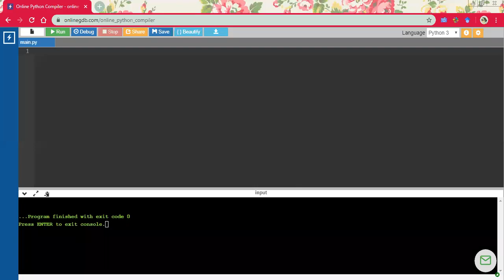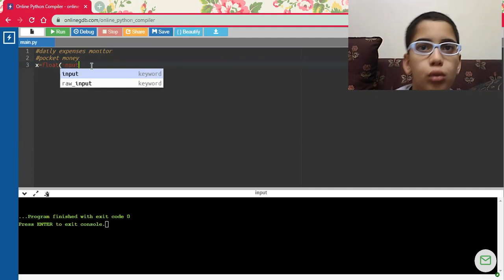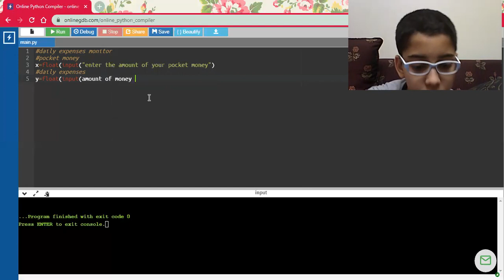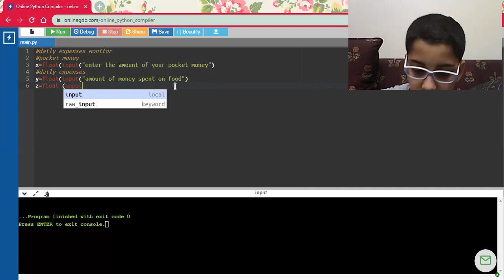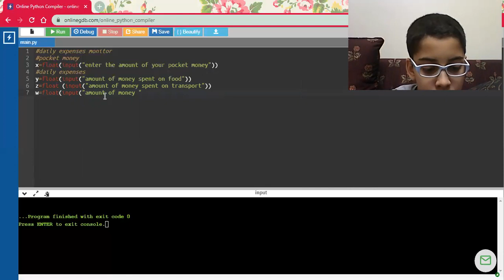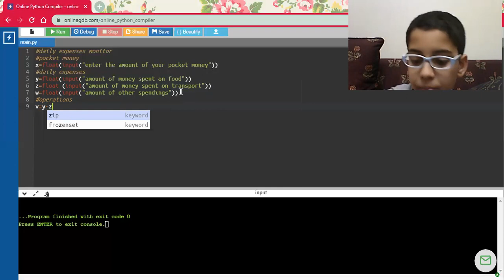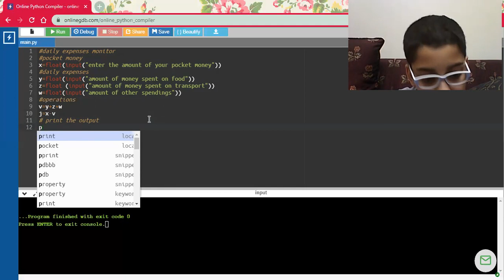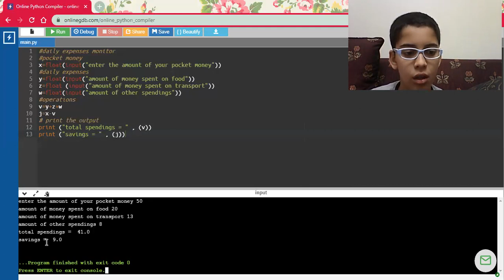Karem ashraf hefney